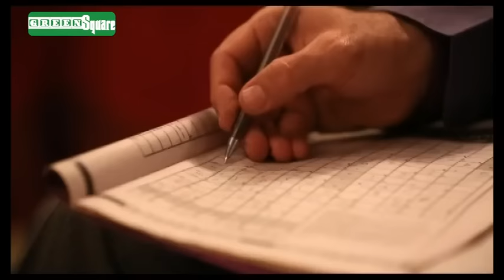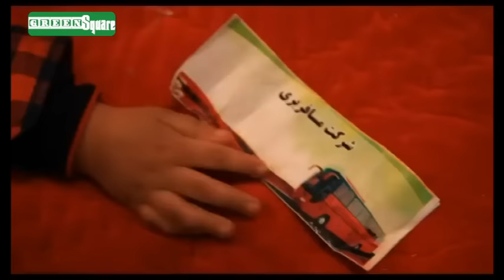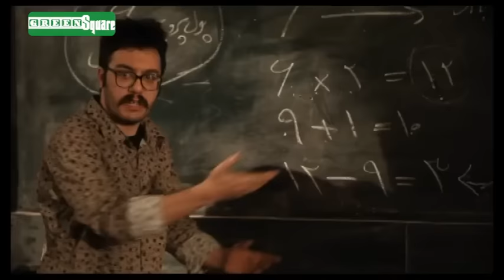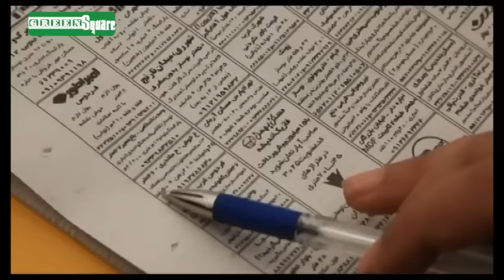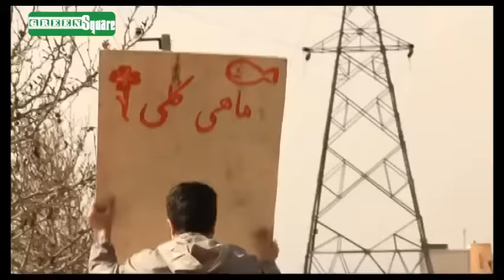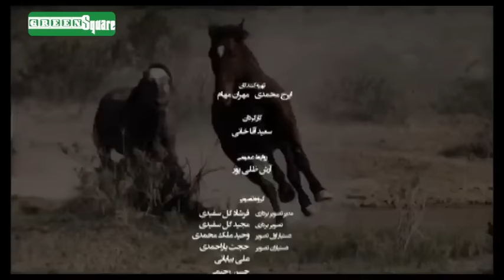سریال روزهای بد به در - قسمت 2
خلاصه داستان:
داستان آن را دربارهٔ اردشیر، سرایدار یک مدرسه است که همراه خانواده اش برنامه‌ریزی کرده تا مراسم عروسی پسرش را شب عید در مدرسه برگزار کند، اما ناگهان حکم بازنشستگی او می‌آید و خانواده باید مدرسه را تخلیه کنند، همین مسئله باعث می‌شود تا برنامه‌ریزی خانواده به هم بریزد، اما همه آن‌ها دست به دست هم می‌دهند تا مشکلات را پشت سر بگذارند و مراسم را برگزار کنند.

کارگردان: سعید آقاخانی
تهیه‌کننده: ایرج محمدی ، مهران مهام
نویسنده: برزو نیک نژاد
بازیگران:
هومن برق‌نورد
مریم امیرجلالی
مهران غفوریان
لاچین دربندی
مهران رجبی
بیژن بنفشه‌خواه
محمدرضا شیرخانلو
غلامرضا نیکخواه

برای تماشای قسمت های بعدی سریال روزهای بد به در بر روی لینک زیر کلیک نمایید